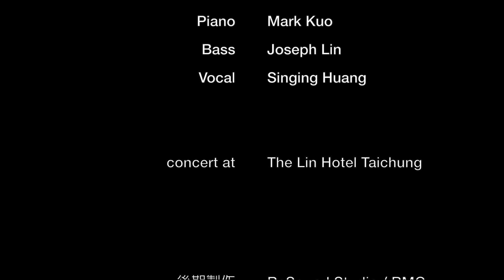Wave - Sing's Trio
Sing's Trio

artist :
Piano Mark Kuo
Bass : Joseph Lin

concert at 台中林酒店 The Lin Hotel Taichung

後期製作 : ReSound Studio

Producer : ReSound Studio

樂團婚禮、樂團商演、活動演出 請洽：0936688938 黃's
音樂會紀錄、錄影工程、錄音工程 請洽：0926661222 徐'r